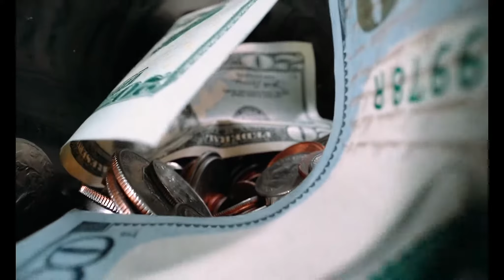MAKE AN IMPACT STORY - FAYE SMITH